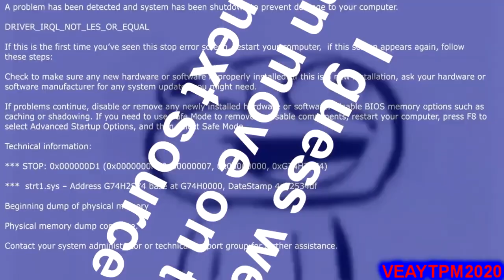YTP Tennis Spongebob's Phone Shrinks Into Nothing But Air (Round 14 Vs crazydude728)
Your Turn crazydude728. Sorry for the wait.